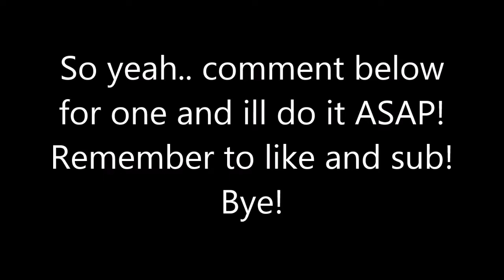GFX REQUESTS OPEN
My Media-

 Servers-

My Server- shottyyuniverse.mygs.co

Server IP-

Info-

 Joined By-

 Texture Pack-

 Credits-

 Intro- Cylixir or WenomArtz

 Outro- Myself

Network- Freedom!